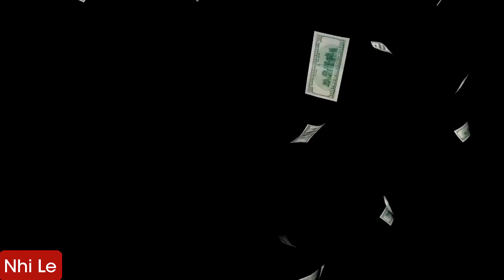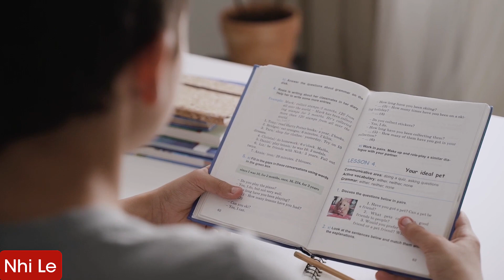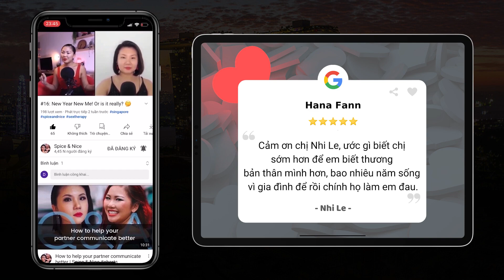RADIO #200: Làm sao khi LÒNG TIN đã mất? Lòng trắc ẩn và Lòng thương người? | Nhi Le Life Coach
" Một lần  bất tín, vạn lần bất tin" một  câu nói  thể hiện  cho lòng tin của  mỗi chúng ta nhưng  phải làm sao khi lòng tin của chúng  ta đã mất? Lòng  trắc  ẩn  và  lòng  thương  người?

00:00 - Start
00:05 - Để hiểu sâu một lĩnh vực cần những câu hỏi gì?
02:48 - Làm sao để thay đổi lăng kính và tin tưởng người khác?
04:52 - Sự khác biệt giữa Lòng trắc ẩn và Lòng thương người?
07:58 - Hướng dẫn đăng ký kênh Youtube Spice & Nice